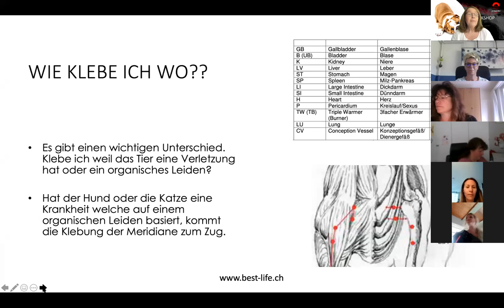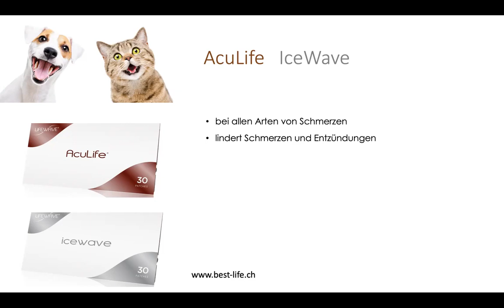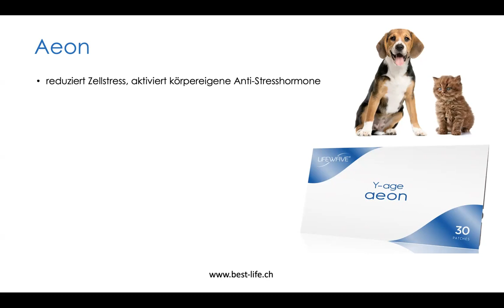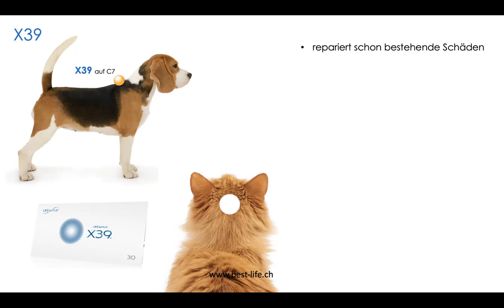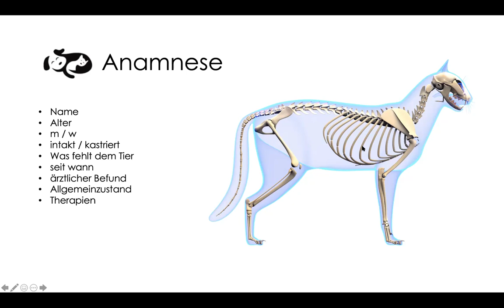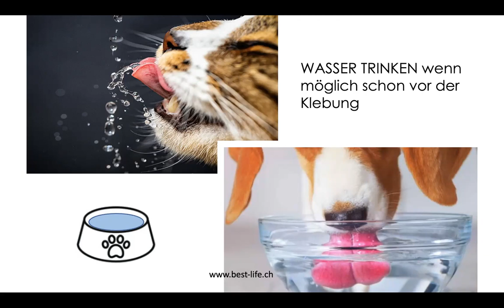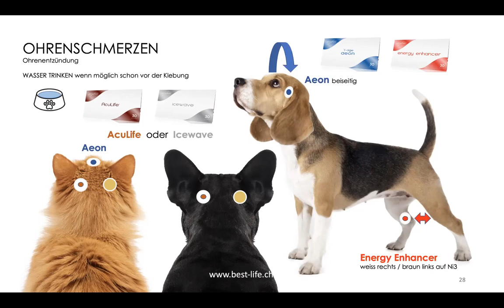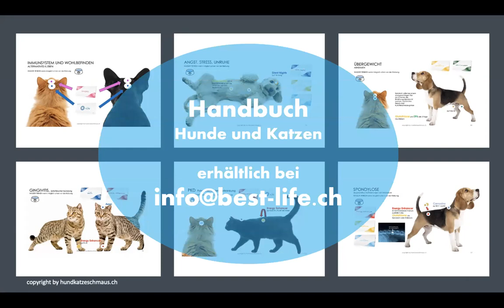Hund:Katze kleben mit Lifewave-patches 27 05 21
Wie kann ich die Patches bei Hunde und Katzen einsetzten